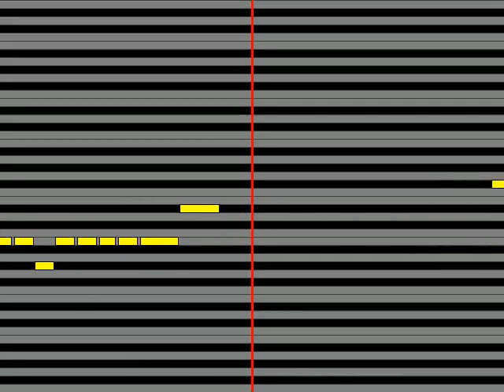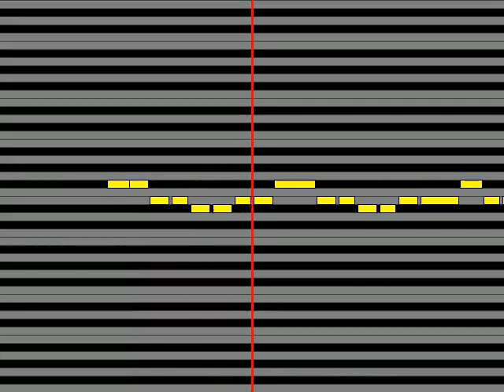【ガイドメロディ】 横浜銀蝿 ツッパリHigh School ROCK'N ROLL復活編